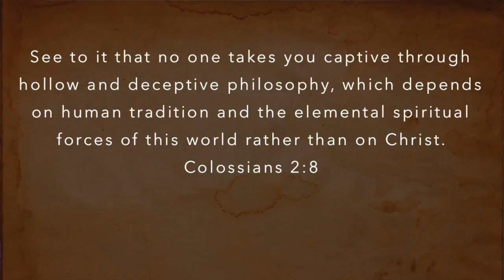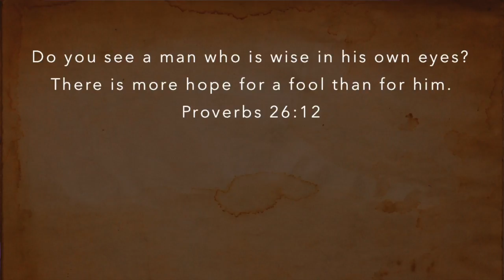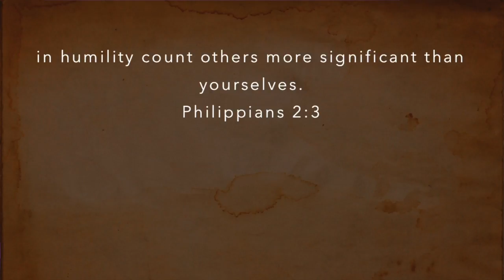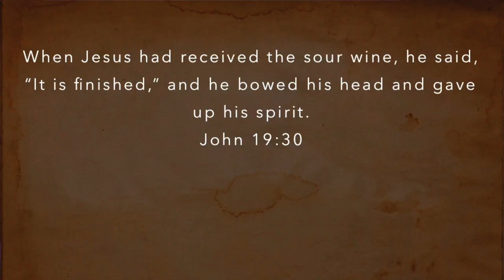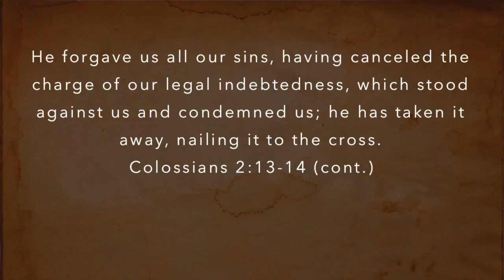Colossians Pt. 4